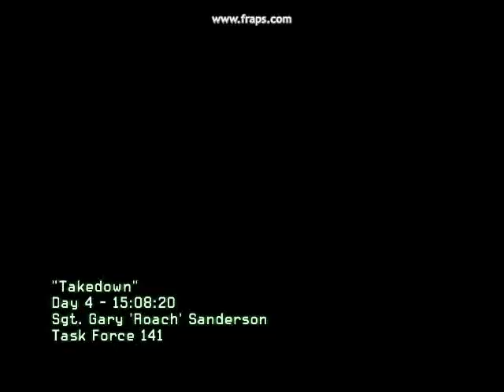Call of Duty Modern Warfare 2 FANMADE Trailer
Recorder : Hikmet Dogan
Call of Duty Modern Warfare 2 Scenes
Task Force 141 Dreams